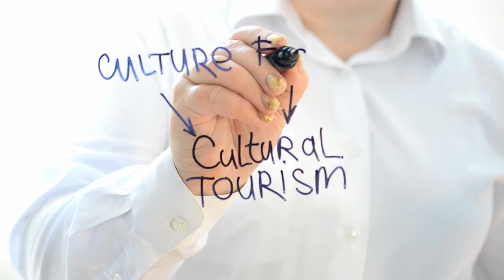14 Best Places to Explore Albania 🇦🇱 in Stunning 4K Quality | Best Hidden Gems of Albania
Embark on a breathtaking journey through Albania’s most captivating locales with our latest video, “14 Best Places to Explore Albania 🇦🇱 in Stunning 4K Quality | Best Hidden Gems of Albania.” Discover the country’s rich history, vibrant culture, and stunning landscapes as we unveil the hidden gems that make Albania a must-visit destination.

Welcome to the Scenic Planet Channel.

Join us as we traverse the land of eagles, from the sun-kissed beaches of the Albanian Riviera to the ancient ruins that whisper tales of bygone eras. Our 4K visual experience will guide you through the cobblestone streets of Berat, known as the City of a Thousand Windows, and the mystical atmosphere of Gjirokastër, a UNESCO World Heritage site.

We’ll take you on a serene boat ride across Lake Koman, framed by rugged mountains, and walk you through the vibrant markets of Tirana, brimming with local crafts and flavors. Don’t miss the enchanting beauty of the Blue Eye Spring, a natural wonder whose azure depths are a sight to behold.

Whether you’re an avid traveler, a history enthusiast, or simply in search of your next adventure, “14 Best Places to Explore Albania” offers an immersive experience that will leave you yearning for more. With each location filmed in stunning 4K quality, you’ll feel as though you’re right there, soaking in the sights and sounds of this enchanting country.

Copyright information:-
➡  All The Footage and Music Used In The Video Is Licensed.

Scenic Planet